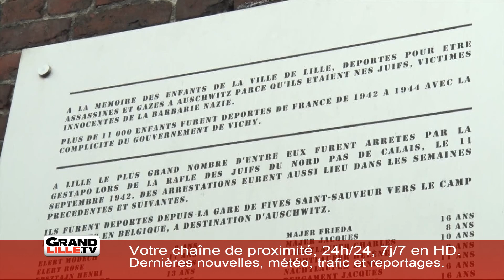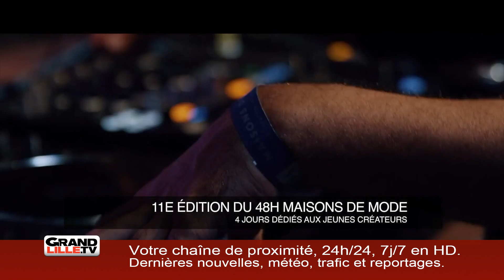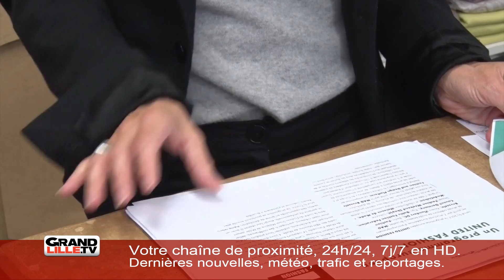Jeudi 12 Septembre 2019 - L'information de la soirée